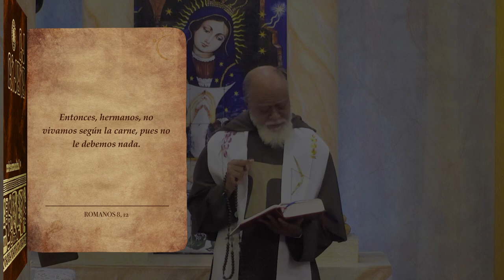La Biblia Ilumina tu Vida - "Que el Señor envie a sus obreros a la mies" 12-10-23